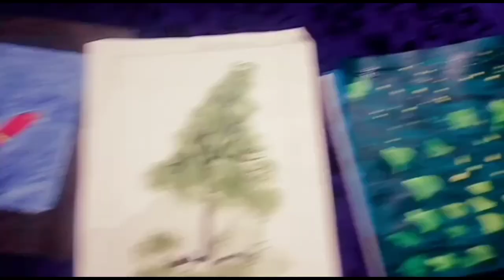Easy Drawing Using Ear Buds | Easy Drawing For Kids | Easy Drawing Using Fabric Painting